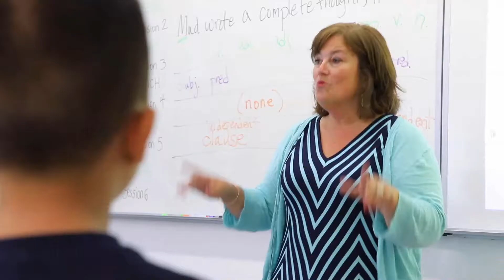DDC 2018 Summer KWA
DDC (Diligence & Delight Learning Center) is a China-based educational institution who purposes to providing challenging, creative courses in English for students with high academic aptitude and performance in primary and secondary school. DDC is dedicated to encouraging each student to find their passion, to discover their strengths, and to help them realise their potential. Through DDC’s programs, students experience top-tier enrichment courses that equip them with intrinsic skills and abilities needed for success in the 21st century.